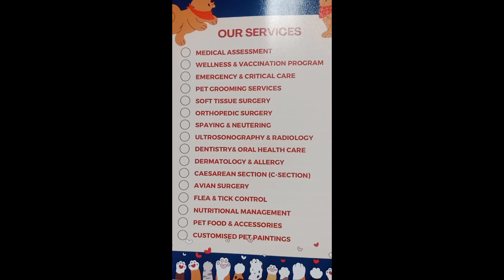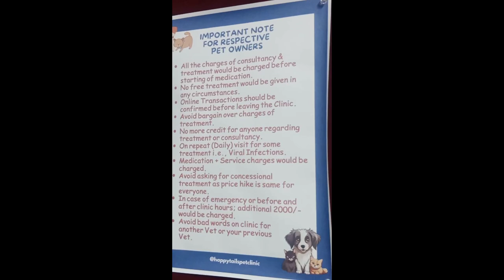Happy tails pet clinic |Pet care products |Pet clinic review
Instagram I'd : @happytailspetclinic1
happy tails pet clinic,
happy tails pet resort,
pet vet animal care hospital,
shih tzu puppy care guide,
should zoo dog,
dr cares amy's pet clinic,
happy tails rabbit,
my pet clinic,
how to be a pet doctor,
happy pet story code,
pet vet animal hospital game,
dog games pet vet doctor care,
happy tails,
animal doctor animal doctor,
dog hospital number,
happy paws pet shop,
pet vet animal clinic,
happy tails pet care,
pet world my animal hospital,
pet hospital animal doctor,
happy puppy dog,
happy puppy puppy,
happy puppy puppy puppy,
happy tails dog house,
happy tails dog harness,
happy tails animal shelter game,
happy tails dog food,
happy tails pets,
hey pets,
happy tails rabbit,
happy tails pet clippers review,
a story about pets,
happy tails,
happy tails feeding all my pets,
happy tails all my pets,
happy tails pet training,
happy tails pet rescue,
happy tails pet hair remover,
happy tails pet cafe,
happy tails pet ball launcher,
7 puppy
tails pet clinic,
tails dog,
dog veterinary doctor,
5 tails,
1 tails,
tails dark secret diary,
veterinarians,
petvet,
pet vet doctor dog,
the natural pet doctor,
veterinary doctor for dogs,
pet clinic near me,
tails get a dog,
dog hospital number,
dog veterinary course,
dog doctor course,
pet veterinary,
veterinary doctor cat,
veterinarian book,
tails 109,
tails pet,
tails update,
7 tails
pet clinic,
pet clinic interior design,
prakruthi pet clinic,
pet vet quiet book,
pet quail care,
ps4 pet clinic,
progressive pet clinic,
peninsula pet clinic,
playmobil pet clinic,
veterinary clinic prank,
pet clinic review,
veterinary clinic philippines,
pet perfect care,
pet parakeet care,
pet parrot care,
pet care products,
pet pig care,
pet clinic ranchi,
pet rat care,
pet clinic ps4,
royal pet clinic,
pet clinic switch review,
pet clinic switch trailer,
pet clinic sims 4,
pet clinic setup,
pet clinic switch,
pet clinic cats and dogs switch review,
rana pet clinic,
pet rabbit care,
ranjan pet clinic,
pet raven care,
care pet result,
pet raccoon care,
pet rat care for beginners,
pet rabbit care at home,
pet pigeon care,
how to open pet clinic,
pet care shark tank,
my universe pet clinic nintendo switch trailer,
pet clinic nintendo switch,
my universe - pet clinic cats & dogs review,
my pet clinic,
my pet clinic nintendo switch,
myra pet clinic,
madurai pet clinic,
maxx pet clinic,
pet clinic nintendo switch español,
my universe pet clinic ps4,
my pet clinic bts eng sub,
my universe pet clinic nintendo switch,
ss pet clinic madurai,
pet moth care,
pet care malayalam,
pet clinic nintendo switch trailer,
pet clinic nintendo switch how to play,
pet care on air,
vet one clinic collar instructions,
pet care on shark tank,
pet otter care,
vet one clinic collar,
pet owl care,
pet opossum care,
pet octopus care,
neha pet clinic,
pet clinic nintendo switch review,
nintendo switch pet clinic cats and dogs trailer,
nintendo switch pet clinic,
pet care nation,
pet n care,
dog clinic near me,
veterinary clinic near me,
pet clinic switch game,
vet clinic sims 4,
veterinary clinic management system,
pet care wet gloves,
zoo animal surgery,
zoo vet game,
pet care youtube channel,
my pet clinic bts,
care pet win,
carpet winner election,
pet wala hospital,
zoo vet gameplay,
carpet winner,
pet care world,
pet wound care,
pet care website,
my pet clinic bts vietsub,
pet clinic in vellore,
zoo vet,
7 month dog,
government veterinary hospital,
pet vaccination card,
pet hospital in karachi,
8 pet,
pet hospital in mirpur,
7 doctor,
pet animal hospital,
pet veterinary,
pet care 5 minute crafts,
sims 4 vet clinic build,
pet hospital 3ds,
pet hospital 24/7,
doctor animal doctor,
sims 4 pet vet clinic,
vet clinic vlogs,
animal clinic shooting,
serug pet clinic,
pet clinic tent,
pet clinic tamil,
pet clinic the sims 4,
pet clinic tour,
pet clinic toy,
satdive pet clinic,
snl pet clinic,
pet clinic tycoon codes,
sunrise pet clinic,
salem pet clinic,
spring pet clinic,
ss pet clinic tirunelveli,
switch pet clinic cats and dogs,
sims 4 pet clinic,
pet clinic tractor supply,
vet clinic the sims 4,
veterinary clinic video,
my universe pet clinic panda edition,
pet vet clinic,
pet care blog,
pets v care,
dog clinic video,
vetic pet clinic,
pet care video,
vet clinic uk,
vet clinic tour,
pet care undawn,
vet clinic usa,
pet hospital uk,
thoothukudi pet clinic,
toca boca pet clinic,
the sims 4 pet clinic,
veterinary clinic tour,
pet care media,
pet mouse care,